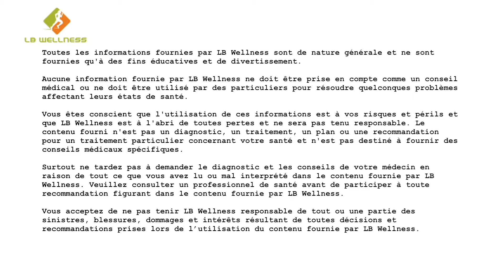Comment avoir les fesses d'une Brésilienne - objectif fesses musclées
Salut la team LB Wellness, Les girls ça vous tente d'avoir un sexy booty brésilien? ce workout est fait pour vous! cette séance affinera vos jambes et musclera vos fesses.